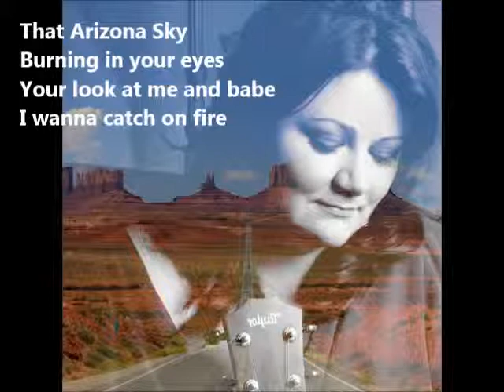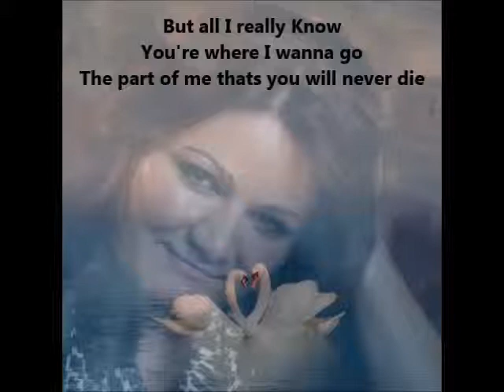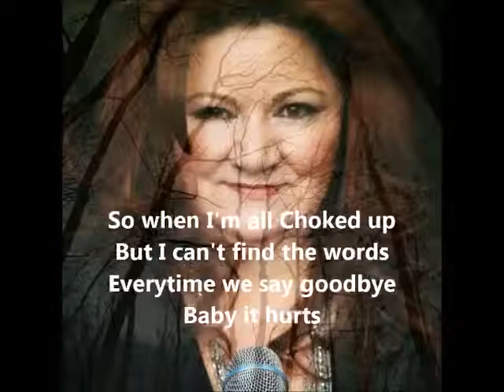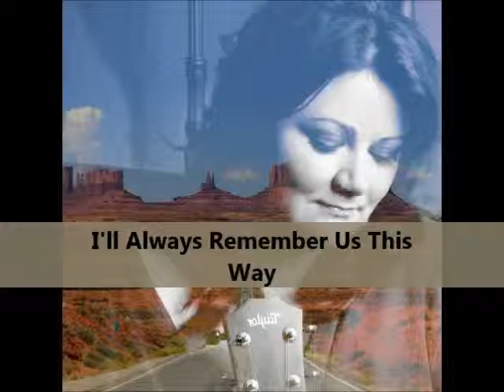Lady Gaga /Always Remember Us This Way, a cover by Clare Martin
A cover of a Lady gaga Song sung by Clare Martin